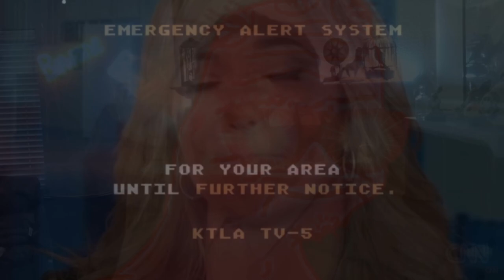The Great 𝗢𝗞 𝗕𝗼𝗼𝗺𝗲𝗿 Apocalypse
Fall of the Boomer 2019 colorized.